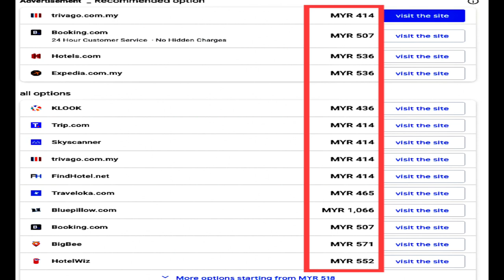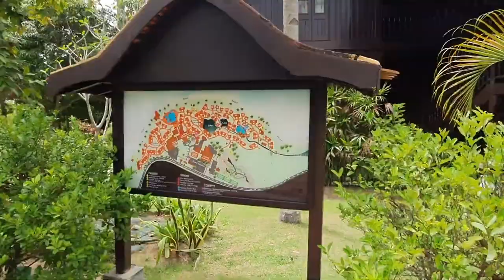말레이시아 리조트 호텔 5성급 특징, 힐링에 적당한 가족용 랑카위 펠랑기 리조트를 살펴 봤습니다.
자연 친화적이며, 꽤적한 비치, 합리적인 가격과 좋은 주변 환경, 교통을 가지고 있어, 말레이시아 랑카위 펠랑기 리조트는  많은 사람이 애용하는 곳 중 한 곳입니다.